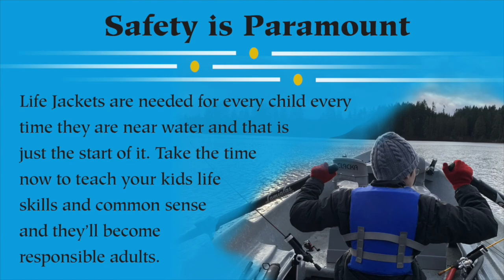Best Kids Gear for Alaska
List of the Best Kids Gear for Alaska plus tips on getting outside with your kids.